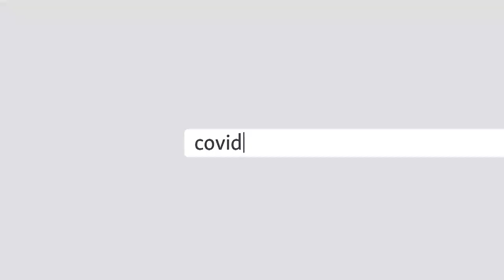مرگ یک خانم در اثر فقر در ولایت غور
​یک خانم در ولایت غور به علت عدم دسترسی به مواد خوراکی و دوا جان داده است.